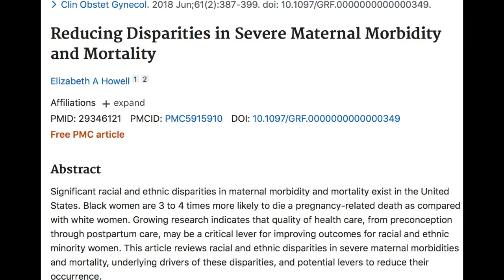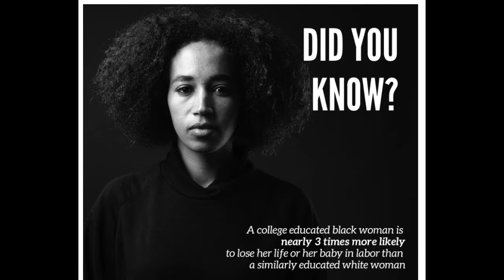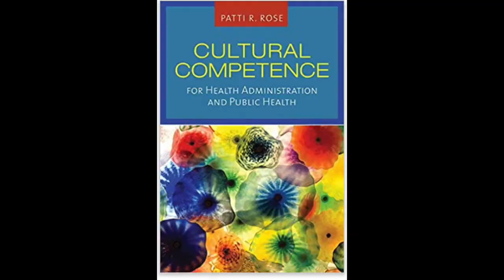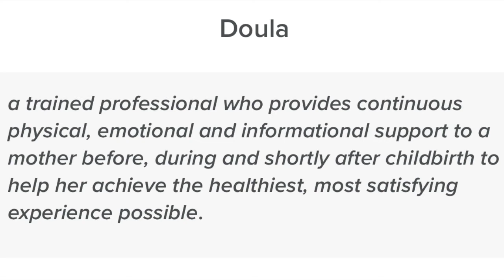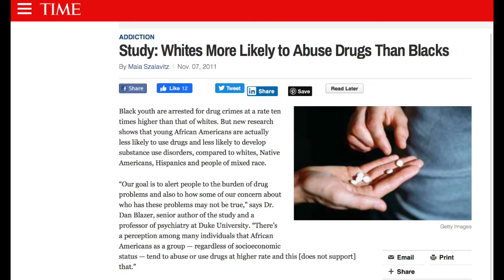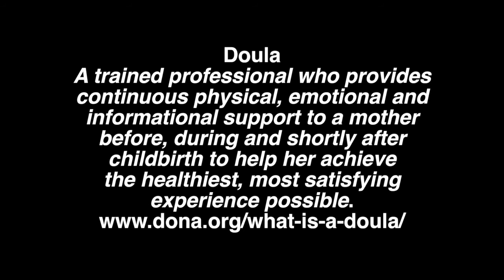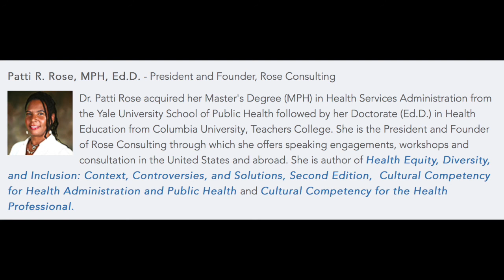Maternal Mortality and Black Women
Candid detailed information, provided, by Dr. Patti Rose, about the unfortunate reality that Black women are experiencing maternal mortality (death) at greater rates (3 to 4X more likely) than their white counterparts. Beyond exploring the problems, there is an emphasis on solutions, with specific examples of what must be done to resolve this problem. Dr. Rose is very forthright in her sharing of this information with hopes that those who watch and hear her words will agree that the time is here and now, to talk about solutions and resolve this egregious problem impacting Black women in the U.S.